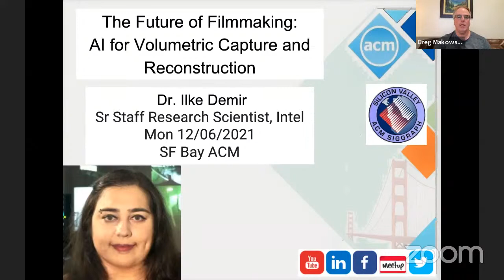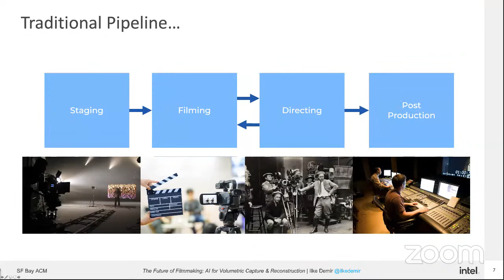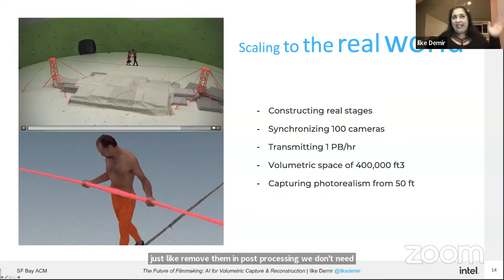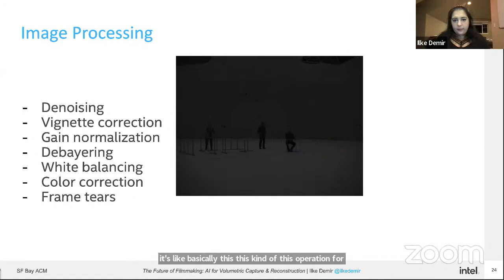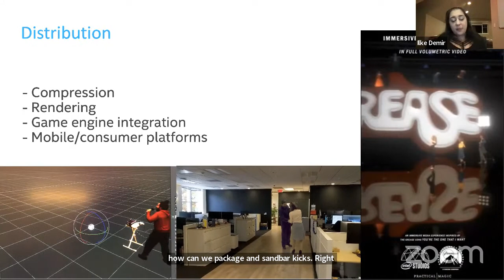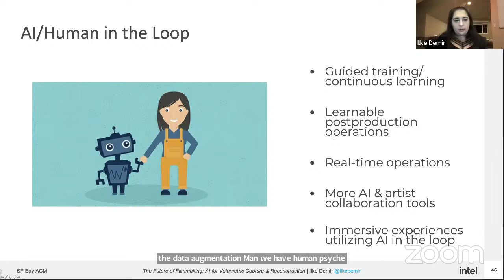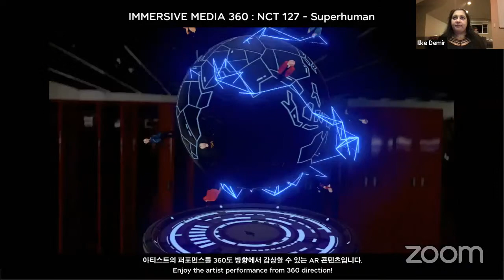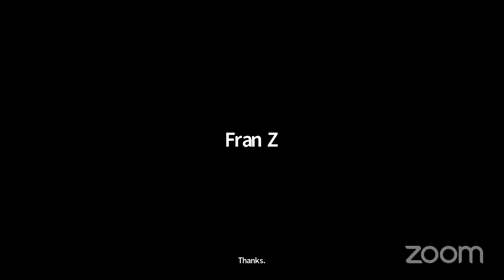The Future of Filmmaking: AI for Volumetric Capture and Reconstruction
Dr. Ilke Demir, Senior Staff Research Scientist, Intel Corporation
Abstract:
One picture is worth a thousand words, so what have been told with videos? What about 100 simultaneous videos to reconstruct every frame of life in a 10.000 sq. ft dome? Is it enough to reconstruct and digitize us realistically? Similar to other industries, the entertainment industry is also being reshaped by AI, especially towards AR/VR consumption. Before the democratization of AI and data, such immersive experiences were lacking an essential element: photorealism. As the amount of data increased, our models got deeper, and the reality became decipherable.

This talk will introduce recent deep learning advancements in 3D vision, reconstruction, and shape understanding techniques with a focus on generative models to digitize performances and scenes. Then we will shift gears with an overview of such models in 3D, and their progression on voxels, point clouds, meshes, graphs, and other 3D representations. Back to our studio, in addition to a discussion about how to process such large visual data, the challenges of scaling 10x over current capture platforms, and over 200x over state-of-the-art datasets will be presented. The talk will conclude with a sneak peek of upcoming VR/AR productions from the worlds largest volumetric capture stage at Intel Studios, as an example of real-world use cases of such AI approaches.

SPEAKER BIO: (ACM Distinguished Speaker)
Dr. Ilke Demir is based in Hermosa Beach, CA. In the overlap of computer vision and machine learning, Dr. Ilke Demir's research focuses on generative models for digitizing the real world, deep fake detection and generation techniques, analysis and synthesis approaches in geospatial machine learning, and computational geometry for synthesis and fabrication. Currently, she is a Senior Staff Research Scientist at Intel Corporation.

Dr. Demir earned her Ph.D. and M.S. in Computer Science from Purdue University advised by Prof. Daniel Aliaga, and her B.S. in Computer Engineering from Middle East Technical University with a minor in Electrical Engineering. Her Ph.D. dissertation conceives geometric and topological shape processing approaches for reconstruction, modeling, and synthesis; which pioneered the area of proceduralization. Afterwards, Dr. Demir joined Facebook as a Postdoctoral Research Scientist working with Prof. Ramesh Raskar from MIT, where their team developed the breakthrough innovation on generative street addresses. Her research further included deep learning approaches for human behavior understanding in next generation virtual reality headsets, geospatial machine learning for map creation, and 3D reconstruction at scale.

At the intersection of art and science, Dr. Demir contributed to several animated feature and VR/AR short films in Pixar Animation Studios and Intel Studios, respectively. She established the research foundations of the worldÕs largest volumetric capture studio at Intel, bridging the gap between the creative process and AI approaches.

Dr. Demir has been actively involved in women in science organisms, always being an advocate for women and underrepresented minorities.

0:00 Chapter Intro
1:16 Upcoming Events
4:45 Speaker Intro
5:51 Presentation
7:03 Demo Video URL
8:30 History of Filmmaking
9:10 World's Largest Volumetric Stage
58:59 Superhuman AR URL
1:01:06 Q&A